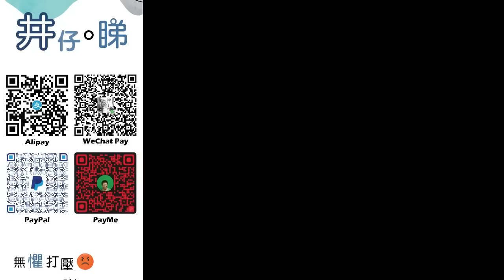內地女力讚香港五個優點!我反對!|內地比香港做得更好五個點!|內地網紅扮慘扮窮扮病騙流量?|節目預告!今晚九點神秘影片流出|說好大灣區故事|井仔點睇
：(電話) 93293263
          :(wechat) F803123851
希望大家可以幫手：

1. 免費訂閱「思古井 井仔點睇」youtube 頻道
2. 讚好並留言支持
3. 將此影片分享開去